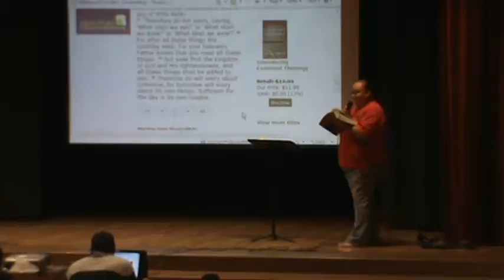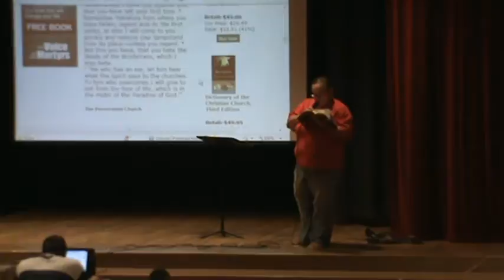Be Encouraged 4